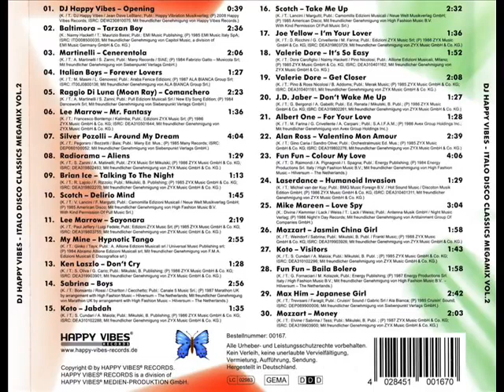ITALO DISCO CLASSICS MEGAMIX VOL 2